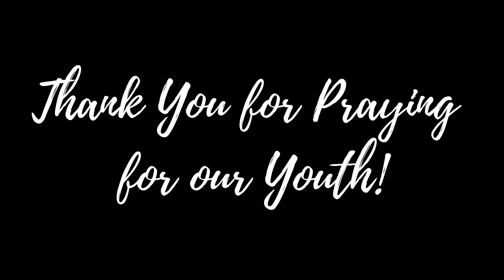FMUMC Youth Summer Mission Trip 2023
These are photo highlights of Flower Mound United Methodist Church's Summer Youth Mission Trip June 2023. If you are interested in learning more about our Youth Ministry please reach out to our Associate Pastor for Youth + Missions, Rev.